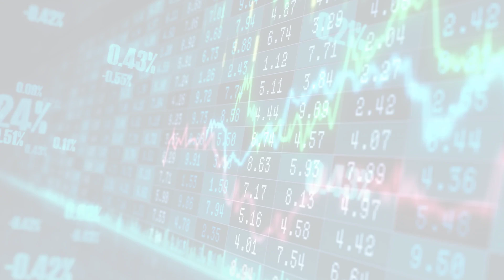MarketWatchLists: Food Products Update for Thursday, April 27, 2023, 17:05 EST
About:
MarketWatchLists is a service provided by Praefidi.